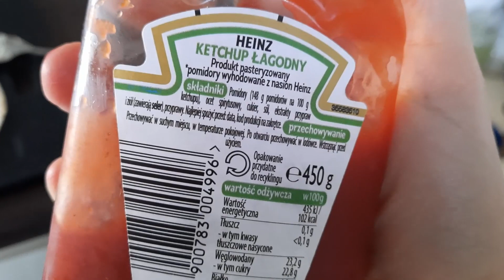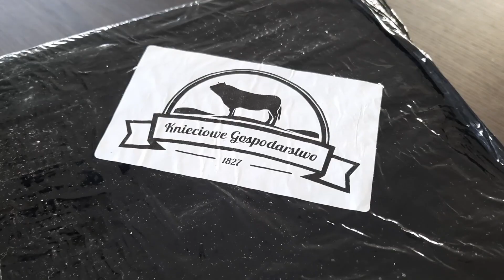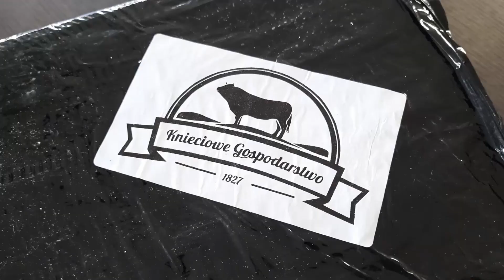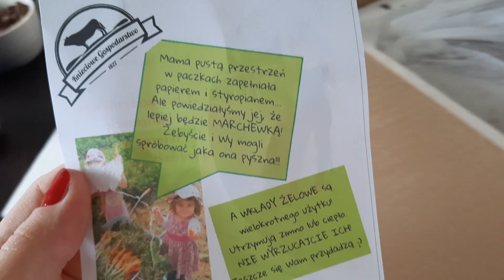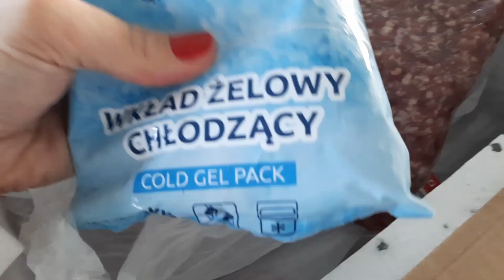Vlog : WYKAŃCZAMY NASZ DOM 🏠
Miłego oglądania !!! :)